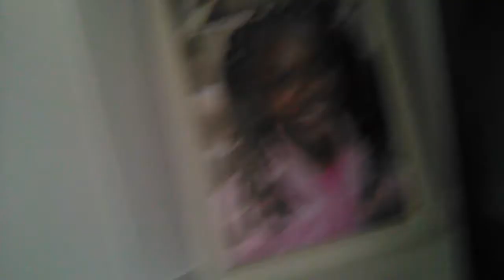Ma soeur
Bg du 109